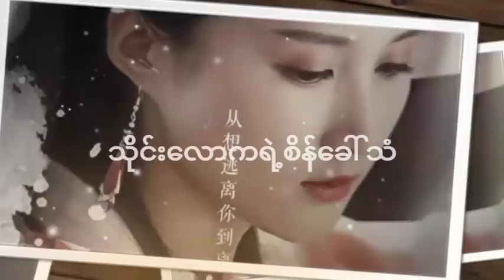သိုင်းလောကရဲ့စိန်ခေါ်သံ အပိုင်း (40) စာရေးသူတက္ကသိုလ်နေလင်းအောင် ဇာတ်လမ်းတွဲ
နာဆင္ေပးၾက တဲ့ မိတ္ေဆြမ်ား
အားလံုးကို ေက်းဇူးအမ်ားႀကီးတင္ပါတယ္
ေနာက္  video ဇာတ္လမ္းေလးေတြ
ၾကည့္ နိုင္ ပို႔ SUBSCPIBED စို႔တဲ့
အနီေရာင္ေလး ကို႔ နိတ္ေပးထာၾကပါ
နာဆင်ပေးကြတဲ့မိတ်ဆွေးများအားလုံးကိုကျေးဇူ
အထူတင်ပါတယ်ရှင့်
သိုင်းဇာတ်လမ်းတွေကို
ဒီchannel လေမှာပဲ
UC-dEeBRD1V2jjRXvEF3HgNg
ဆတ်လတ်တင်ဆက်ပေးမှာမို့လို့
Channel လေးကိုလဲ
လုပ်ထားပြီးဘေးက
ခေါင်းလောင်းလေးကိုလဲ
နှိပ်ထားပေးကြပါအုံးရှင့်
ကျေးဇူးပြု၍ (ကြော်ငြာများအတွက်
သိခံပါရှင့်) 🙏🙏🙏